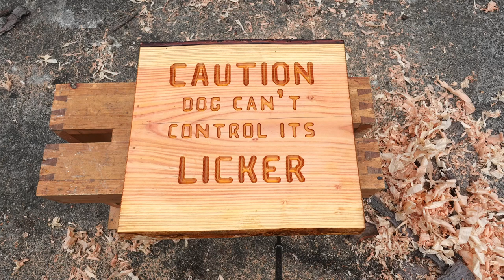Time Lapse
Playing with time lapse